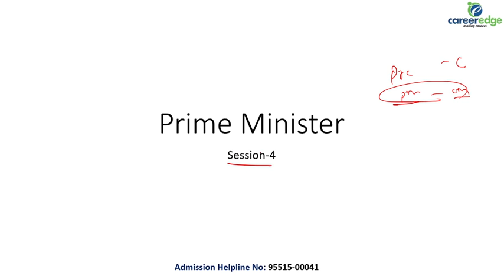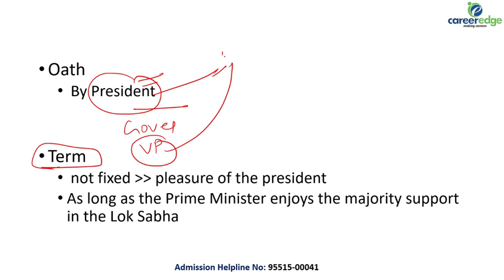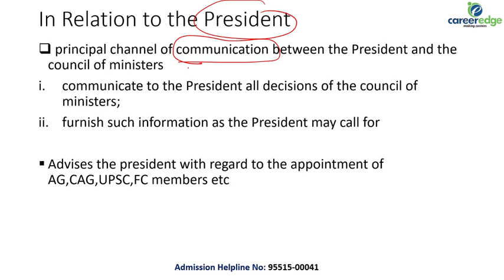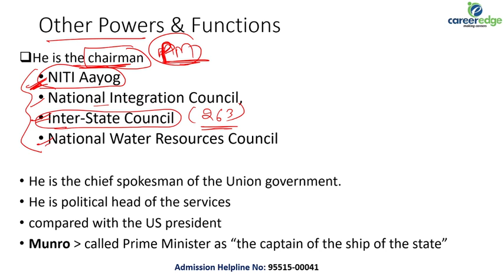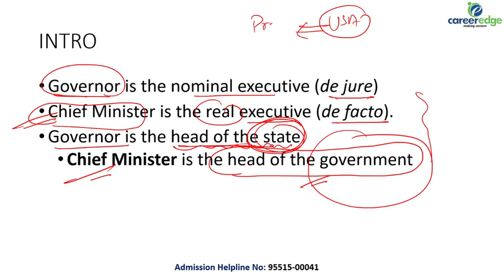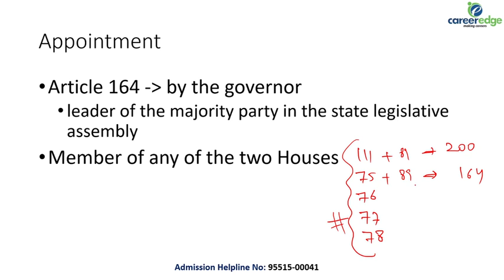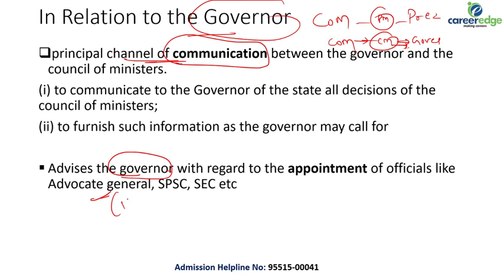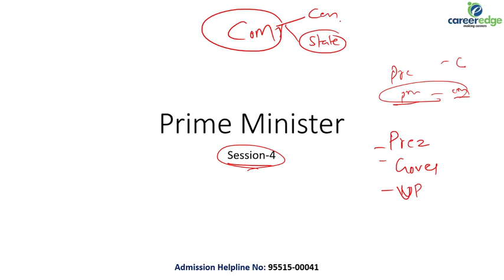CM & PM | MARATHON CLASS | JAIL WARDER,CO-OPERATIVE BANK | IMPORTANT FOR OTHER PUNJAB EXAMS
Mobile App:
JOIN ONLINE COACHING CLASSES FOR
PUNJAB POLICE CONSTABLE
PUNJAB POLICE HEAD CONSTABLE
ALL PUNJAB JOBS
IBPS CLERK
PSTET/CTET
SUPERVISOR

Career Edge Institute